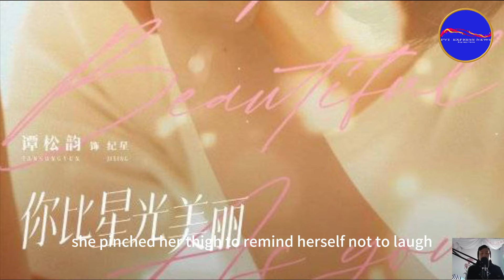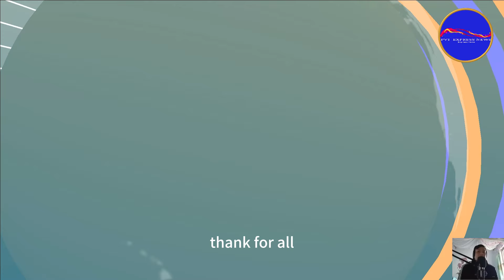Xu Kai and Tan Songyun's NG footage was exposed He is actually a foodie in private!